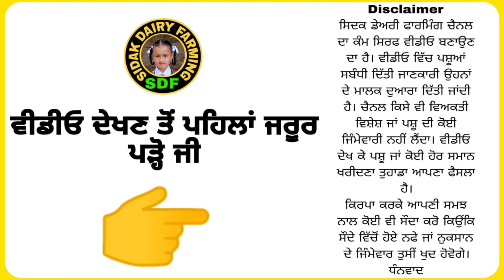2 ਗਾਵਾਂ ਵਿਕਾਊ, 2 Cows for Sale